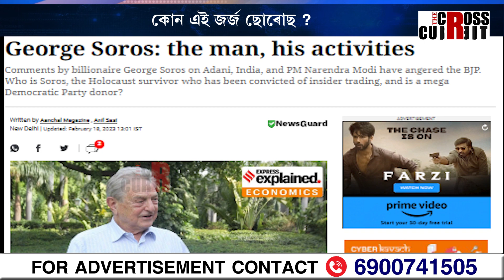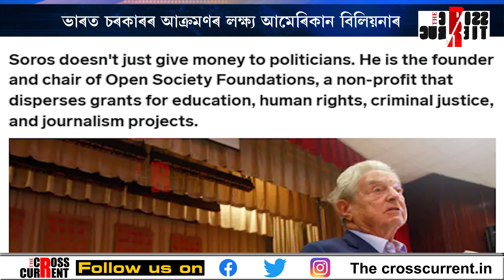জৰ্জ ছোৰোছক লৈ কিয় উদ্বিগ্ন ভাৰত চৰকাৰ ?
ভাৰত চৰকাৰৰ আক্ৰমণৰ লক্ষ্য আমেৰিকান বিলিয়নাৰ। মাৰ যোৱা নাই জৰ্জ ছোৰোছৰ বক্তব্যৰ কঁপনি। কিন্তু কোন এই জৰ্জ ছোৰোছ? জৰ্জ ছোৰোছক লৈ কিয় উদ্বিগ্ন ভাৰত চৰকাৰ ?